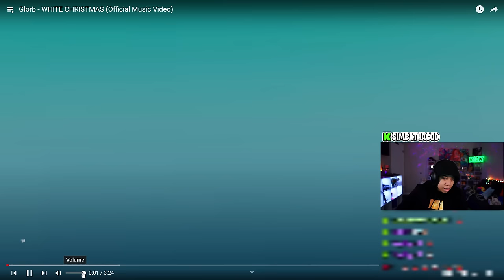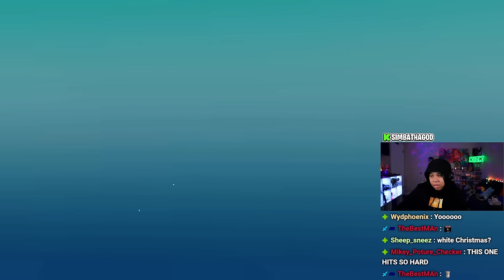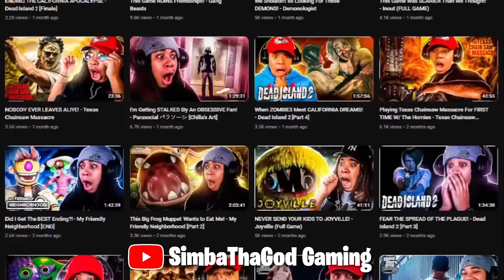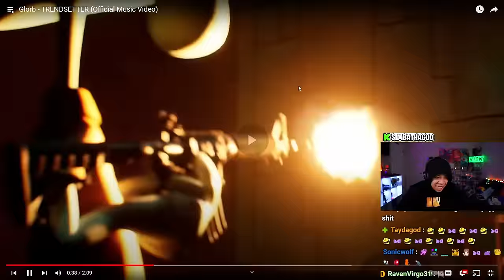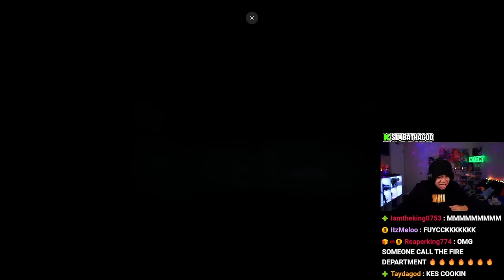Reacting To Glorbs GREATEST Diss Tracks (PART 5)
SimbaThaGod Reacts To Glorb Music Videos